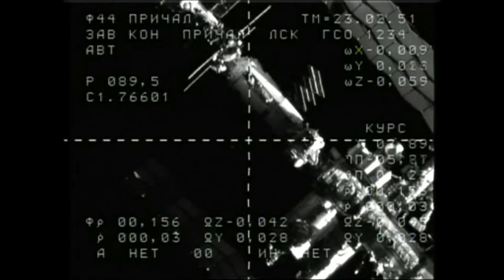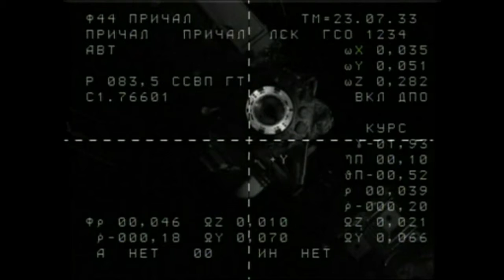The Russian Soyuz With Expedition 26 Docks to the Station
New Expedition 26 crew members Dmitry Kondratyev, Catherine Coleman and Paolo Nespoli docked to the Rassvet mini-research module Friday, Dec. 15, 2010, at 3:11 p.m. EST. They launched Wednesday on the Soyuz TMA-20 spacecraft from Baikonur Cosmodrome, Kazakhstan at 2:09 p.m. (1:09 a.m. Thursday, Baikonur time). After a two-day ride to the orbiting laboratory the new flight engineers will begin a five-month stay until May 2011.